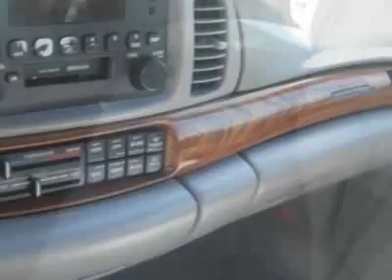1997 Mercury Grand Marquis GS Sedan - Monroe, NC